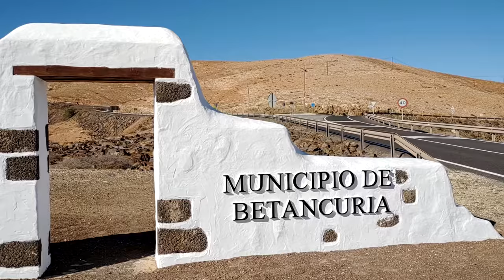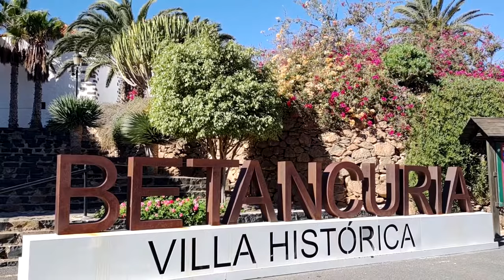Fuerteventura- Antigua , Betancuria , Pajara